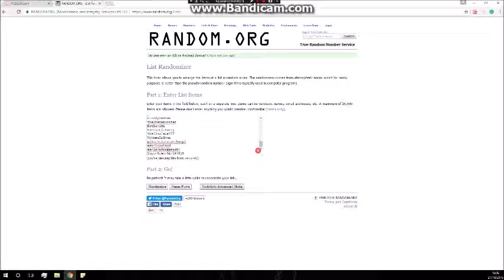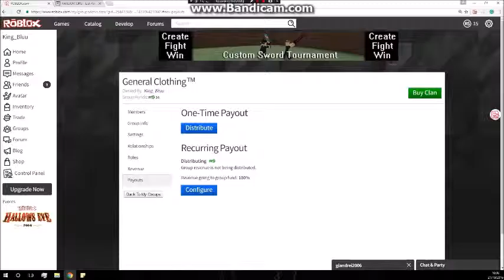Giveaway winners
Winners are fatnok1 and georgeroblox04!

Song: I'm from a place - Meridian Dan